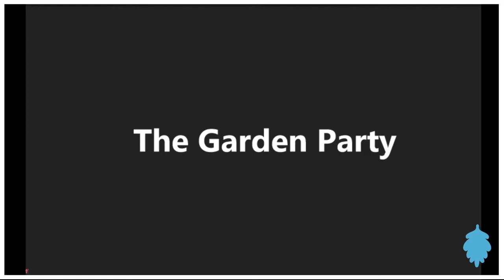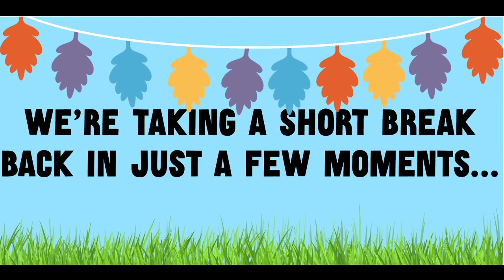A Thousand Ways to Break Your Heart - 2021-02-28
Online improv show at The Nursery Theatre

0:06:32 - Show start